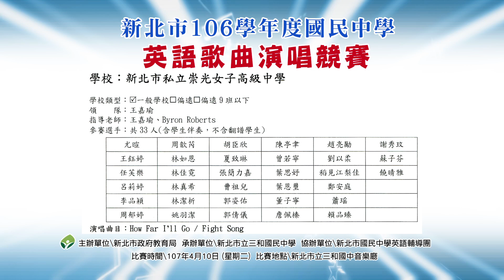106私立崇光女子高級中學 國中 How Far I'll Go& Fight Song